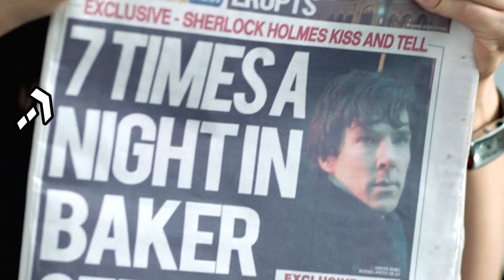Sherlock Season 3 Episode 3 Q&A - Ask Emergency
Sherlock Season 3 Episode 3 Q&A - His Last Vow with Spoilers. Benedict Cumberbatch, Martin Freeman and Post Credits Teaser.

Series 4 Predictions and Q&A Later This Week :)

WATCH MOAR OF MY SHOWS :)